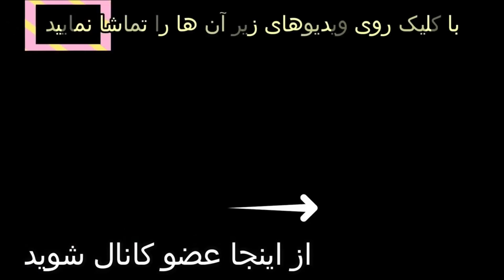پرونده ناموسی در خوزستان ، حکم صادر شد ؛ شبیه ترین دختر به غزل حیدری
جزییات جدید قت.ل مونا حیدری :نقش دوستان مونا و همسایه ها در این ماجرا+ نحوه ی رویارویی مونا 👇با شوهرش

👇داستان واقعی و آموزنده : رابطه ی مخفیانه با زن دایی و اتفاقات عجیب بعد از آن

👇خبر جدید از پرونده خانه وحشت : پیدا شدن سرنخ های جدید و فرار زن شوهردار از این خانه

جزئیات جدید خانه وحشت تهران و حرف های جدید همسایه ها : دختره از پنجره پرید پایین یه زن با بچه👇

👇داستان دختری که  دوست پسرش بردش خونه و دست درازی کرد .شرط دختری برای ازادی پسر

👇خبر جدید خانه وحشت ; توضیحات خانم متأهلی که از این خونه نجات پیدا کرده بود ؛ سعید ازم فیلم گرفت و..